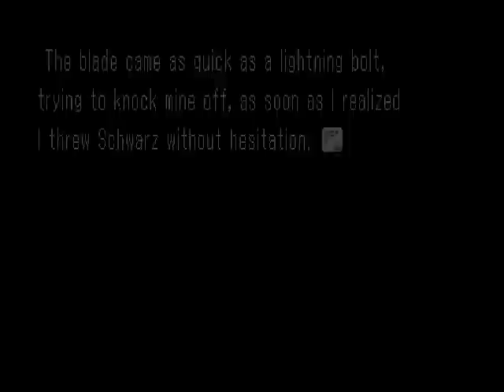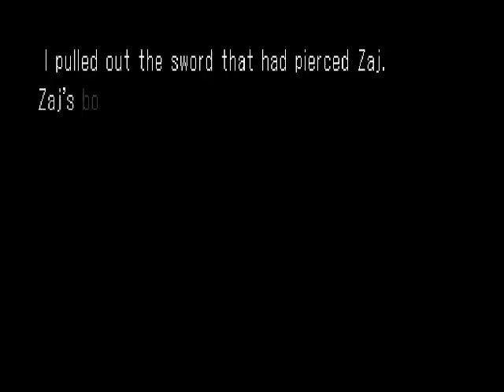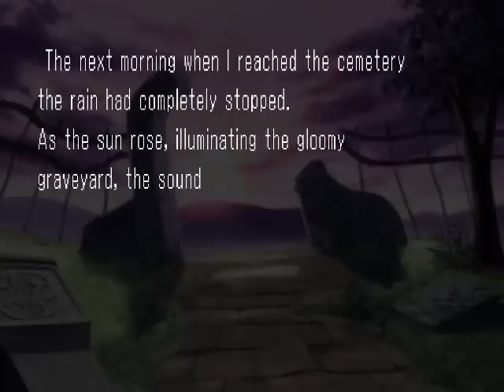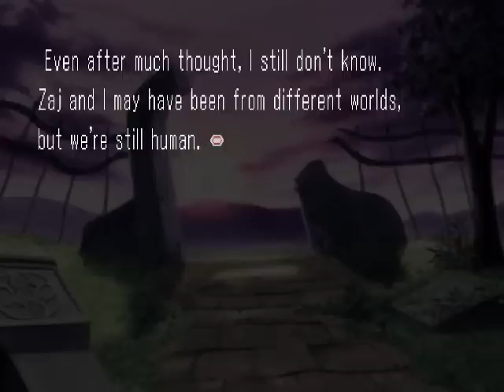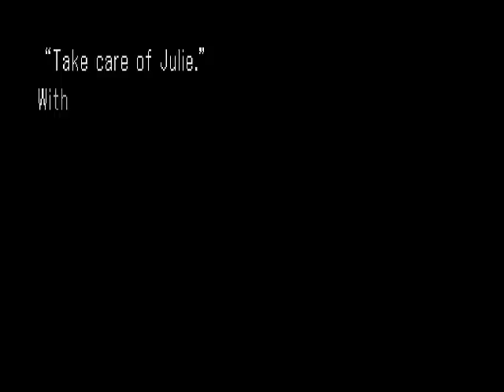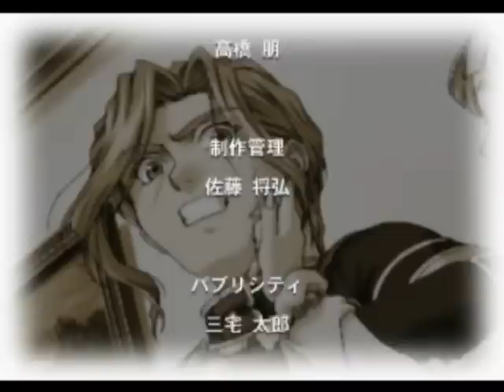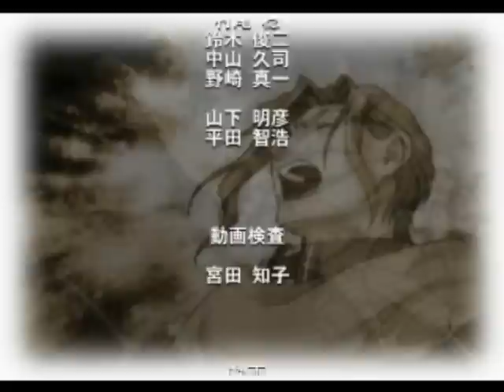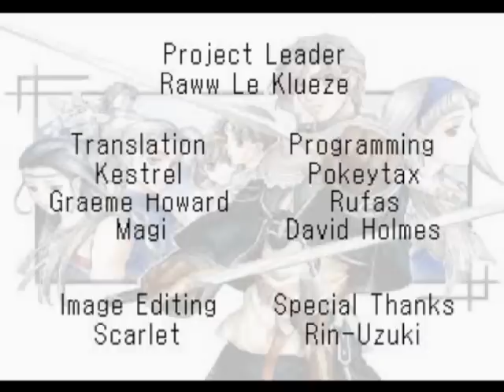Let's Play Suikogaiden Volume 2 (pt 12) - Finale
In this episode, Nash finally finishes off Zaj but in the end he does truly accomplish much.

Kenshin1913 store